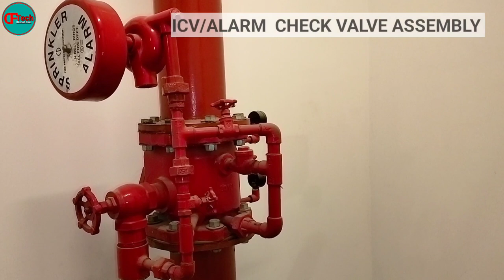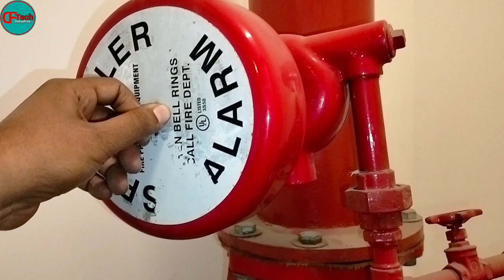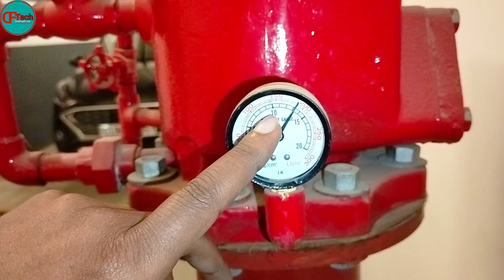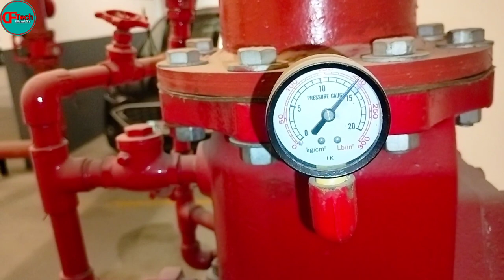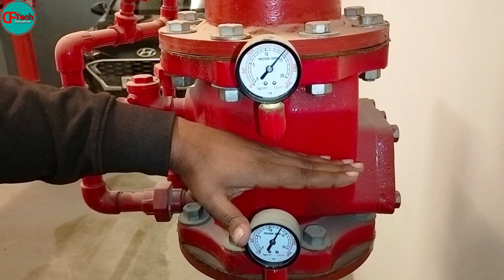Alarm Check Valve Assembly Installation II ICV Working Principle II ICV valve Fire Fighting System.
Alarm Check Valve Assembly Installation II ICV Working Principle II ICV In Fire Fighting System.

Query in this video
ICV valve fire fighting system
ICV valve fire fighting system hindi
Alarm Check valve assembly